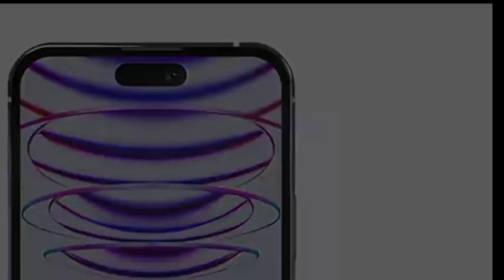Introducing I phone 15 flip/apple ( concept trailer)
The all new apple 15flip trailer